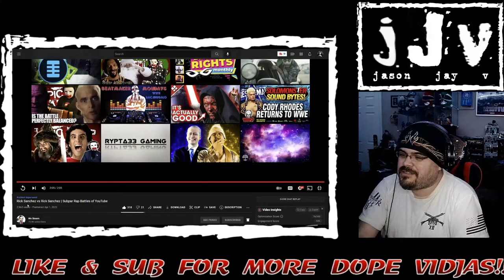We Skeem || Rick Sanchez VS Rick Sanchez || Pale Faced Hispanic MC Reacts